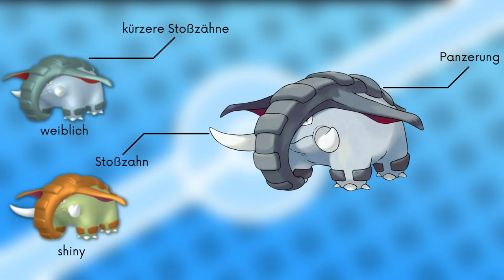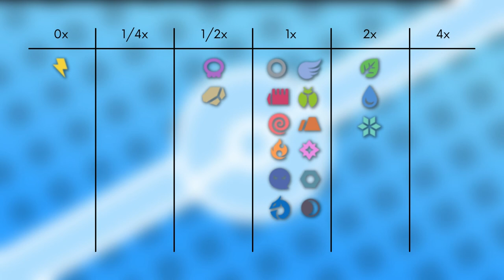Das Pokémon #232 | Donphan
▶️Worum gehts in diesem Video:

Ich stelle euch das Pokémon Donphan vor. Dabei schauen wir auf das Aussehen, Attacken, Verhalten, Lebensraum, Entwicklung und Typ Schwächen. Viel Spaß :D

0:00 Intro
0:13 Aussehen
1:18 Attacken & Fähigkeiten
1:59 Verhalten & Lebensraum
2:28 Entwicklung
2:47 Typ Schwächen